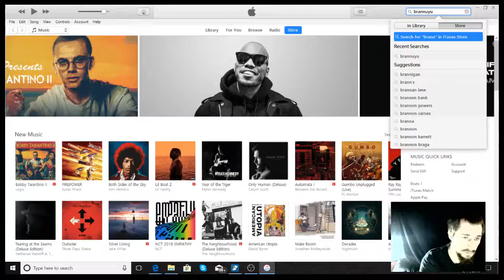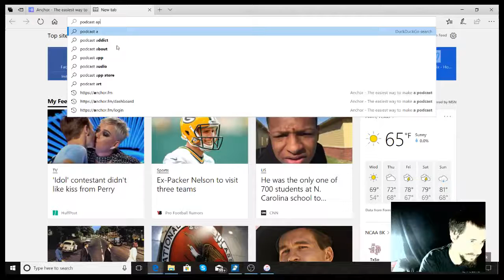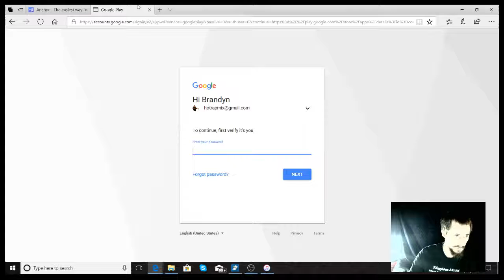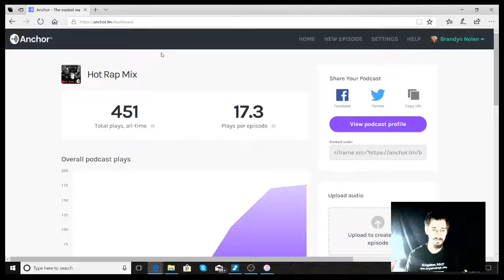BranNuYu Hot Rap Mix Podcast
I've started my first official podcast around the start of 2018 using the free Anchor app!